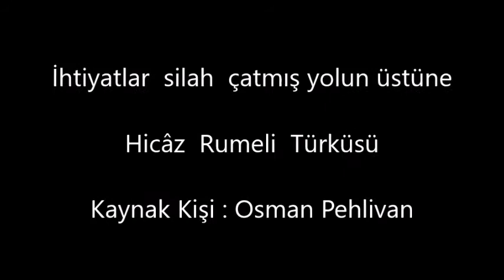İhtiyatlar silah çatmış yolun üstüne -Ekrem Kongar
"İhtiyatlar  silah çatmış yolun üstüne"
Hicâz  Rumeli  Türküsü
Kaynak Kişi : Osman Pehlivan
İcra : Ekrem Kongar